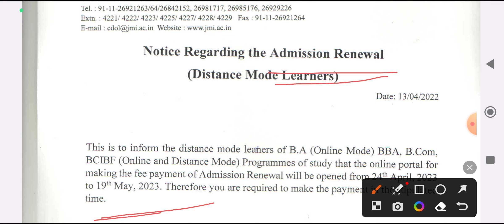Jamia Millia Islamia Admission Notice 2023-24 | jamia millia islamia admission form 2023